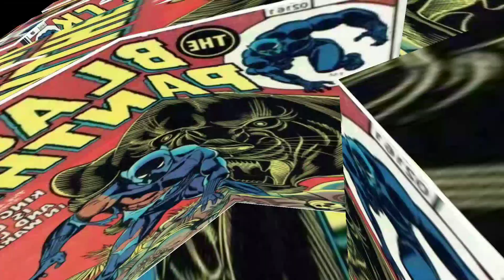Spiderman 3-Tobey Maguire and Andrew Garfield conformed by Sony|And otherMarvel,DC Hollywood Updates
hi friends .

 today I am describing about Spiderman 3-Tobey Maguire and Andrew Garfield conformed by Sony And other Marvel,DC Hollywood Updates In Malayalam on comic mojo